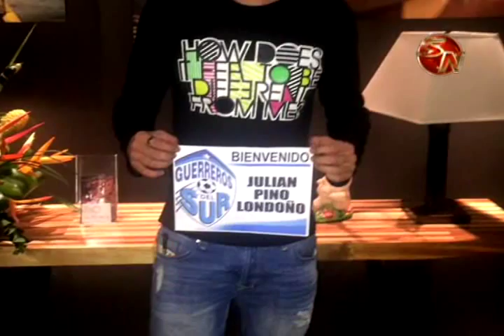NUEVO JUGADOR PARA EL EQUIPO DE PZ ARRIBÒ DESDE COLOMBIA A NUESTRO PAÌS